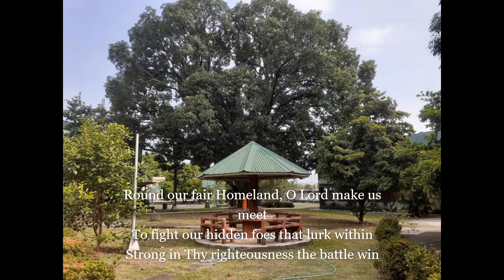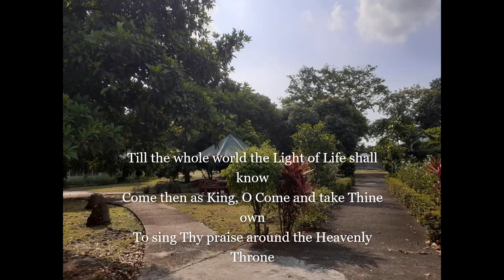Febias hymn (tune:Finlandia)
ctto- images by Dr. Anacleto Carag